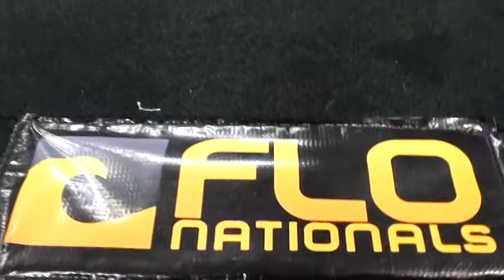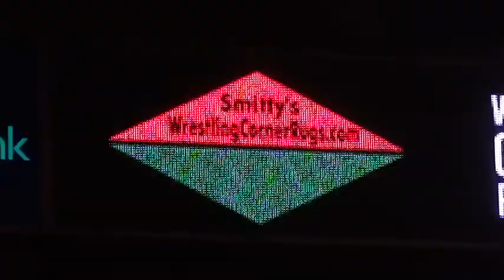Smitty Takes Care of FloNats